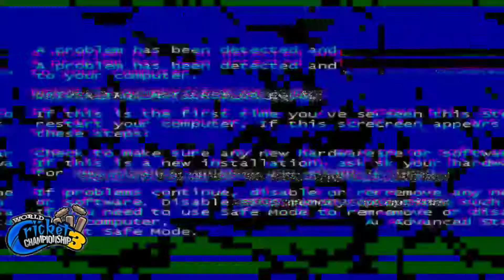Real Cricket 22 Vs Wcc3 Vs Real Cricket 20 Comparison